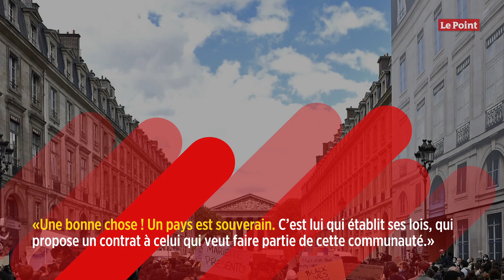Kofi Yamgnane : « Omar Sy ne fait pas mieux qu'Éric Zemmour »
Il a été le premier maire noir élu dans l'Hexagone, à la tête de la petite commune bretonne de Saint-Coulitz dans le Finistère. Il fut aussi le premier Africain naturalisé français à siéger au gouvernement, comme secrétaire d'État aux Affaires sociales et à l'Intégration, sous François Mitterrand. Après une carrière comme député et conseiller général, ce proche de Richard Ferrand – l'actuel président de l'Assemblée nationale fut son collaborateur –, septuagénaire, deux fois père et quatre fois grand-père, coule une retraite paisible chez lui, en Bretagne